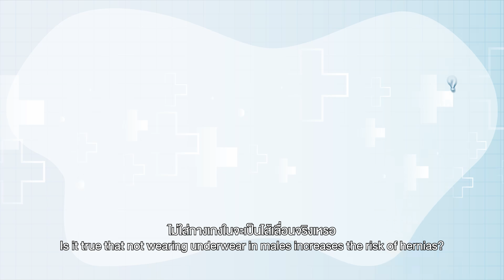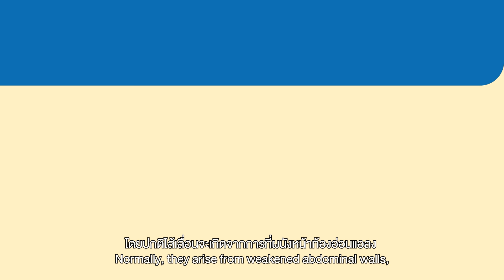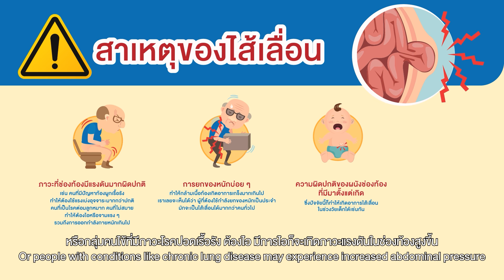ฟังความข้างหมอ | ไม่ใส่กางเกงในจะเป็นไส้เลื่อน จริงเหรอ?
ไส้เลื่อน โรคยอดฮิตของผู้ชาย แต่สาเหตุจะเกิดจากการไม่ใส่กางเกงในจริงหรือไม่ หาคำตอบได้เลยที่คลิปนี้ แล้วทราบหรือไม่ว่าอาการไส้เลื่อนสามารถเกิดขึ้นกับผู้หญิงได้เช่นกัน แต่เราจะสามารถป้องกันไส้เลื่อนได้อย่างไรบ้าง?

มาร่วมหาคำตอบพร้อมกันที่ ฟังความข้างหมอ ติดจอฬจุฬา โดย ศ.นพ.สุเทพ อุดมแสวงทรัพย์ ศัลยแพทย์โรคไส้เลื่อน ฝ่ายศัลยกรรม โรงพยาบาลจุฬาลงกรณ์ สภากาชาดไทย ผู้ที่จะมาให้ความรู้เกี่ยวกับอาการไส้เลื่อนให้คุณรู้จักได้มากกว่าเดิม

ฟังหมอจุฬาฯ ทุกปัญหามีคำตอบ มาไขข้อข้องใจและเช็กปัญหาสุขภาพไปพร้อม ๆ กัน กับรายการฟังความข้างหมอ
Line : @chulahospital